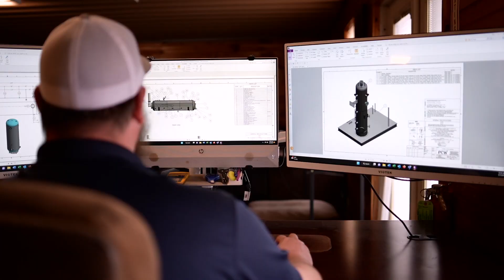PCW 2023 Spring Clip